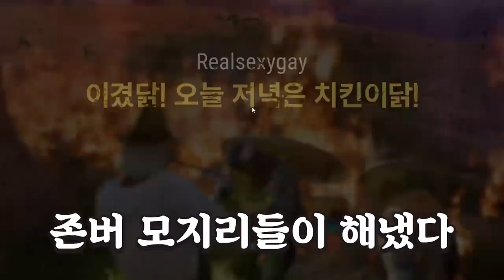가장 무식하게 만우절 판타지 모드를 즐기는 방법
계획대로